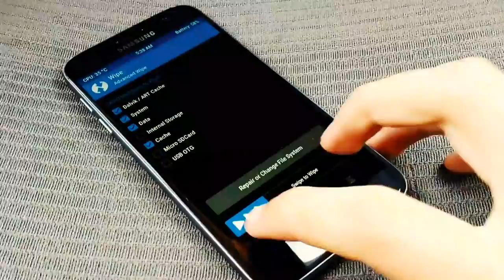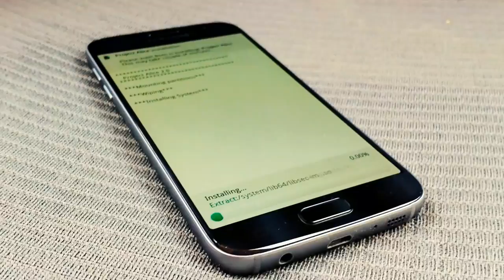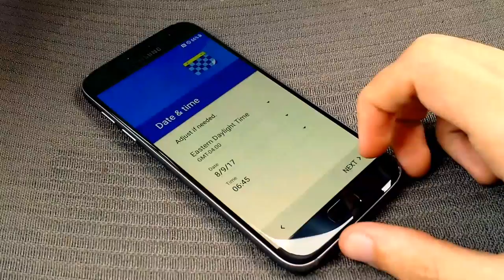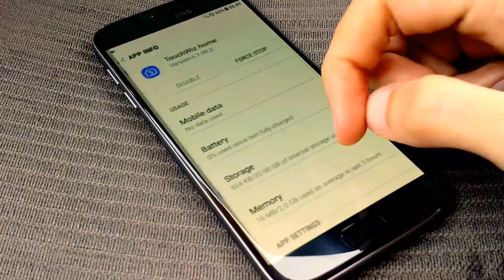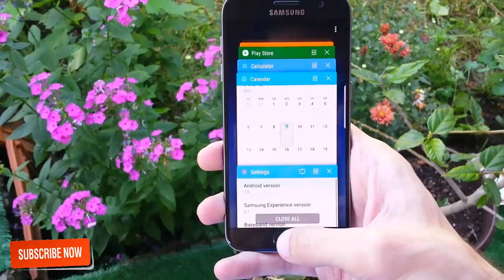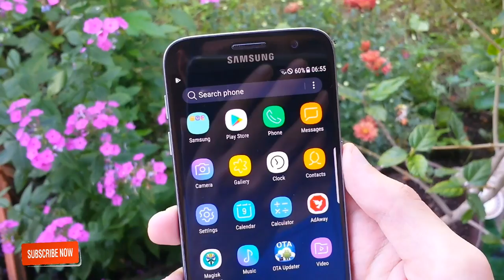Project Alice 2.0 Final Version for S7 | S7 Edge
Changelog For Project Alice 2.0

-Fixed Samsung Cloud
-Updated Kernel
-Updated Magisk to 13.3
-Updated Magisk Manager
-Updated Aroma Theme
-Updated Splash On aroma
-Added More Tweaks
-Improved Battery
-Improved Boot-up and overall Rom speed

Features:

* Whole Download is 1,50GBin size [SLIM]
* Based off G955FXXU1AQG5
* Full S8+ Port
* Debloated
* System Optimizations
* Magisk
* Deknoxed
* All Apps Split Windows
* All S8+ features working
* Super Stock kernel
* Better Stability & Performance